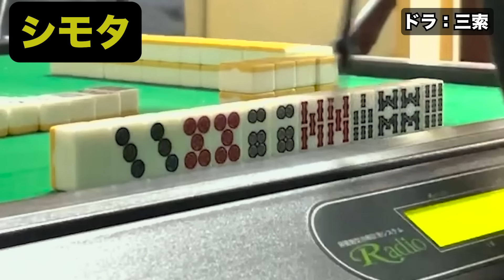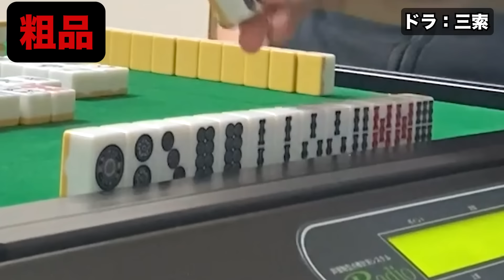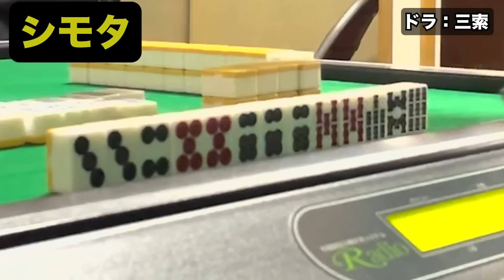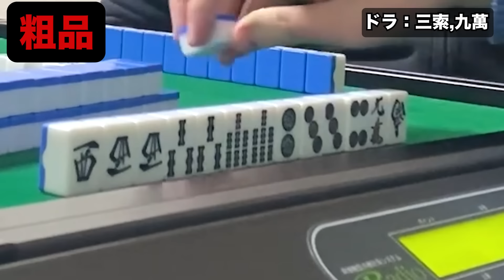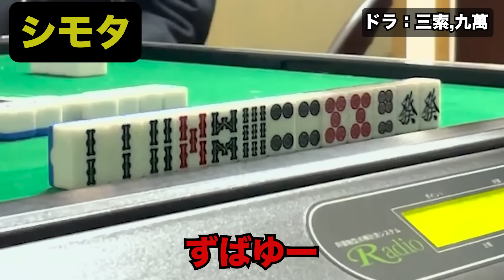デカピン(ソシー)で開幕役満はえぐいて #3-4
四兄弟動画は毎週金曜日更新！

【四兄弟のローカル麻雀ルール】

全赤
喰いタン後付けなしなし
ツモピンなし
フリテン全なし
役なし形式聴牌なし
ダブロンあり

北は抜きドラ・手牌中でもドラ扱い（抜く抜かないは自由）
北は自風場風ならず
北鳴きOK、北待ちのロンもOK
北抜きツモ、嶺上開花つかず

特殊役満（本役扱い）
・萬子の混一色
・パッチリ（七対子の手牌中で４枚使いが２種類）
・大車輪は清一色の七対子ならOK（２〜８でなくて良い）
・流し満貫は役満
複合役満有り、ダブル、トリプルになっていく
四暗刻単騎・国士無双十三面待ち・大四喜、ダブル役満扱い
役満あがっても裏ドラ見れる
・四連刻あり

七対子４枚使いあり
海底摸月あり河底撈魚なし
小車輪(混一色の七対子)は６翻
リー棒あがりどり
リーチのみの和了は倍満
南場終了時全員が40000点に満たない場合、返り東、さらに返りトントンブーはチップ２倍

符計算してないので、指で数えた分だけ点数
子の３翻4000点親の3翻6000点
１本場につき1000点
ツモ損なし
子の満貫ツモ時親5000/子3000
子の跳満ツモ時親8000/子4000
子の倍満ツモ時親10000/子6000
子の三倍満ツモ時親16000/子8000
子の役満ツモ時親21000/子11000
親の役満ツモ時24000/24000（親のツモ時は半分ずつ子が払う）

トントンブー
起家親があがり続けて東１局で終了した場合、チップ３枚オール
途中でダブロン入れば不成立（親一人だけがあがり続けないといけない）

ダブル飛ばし
二人同時に飛ばした場合チップ３枚オール

順位ウマなし、40000点返しで-1でもある場合、スコアに-10がつき、全てトップに還元
飛ばされたら-10、飛ばした人に+10

リーチ後に４枚目の牌をツモった時強制カン（待ちが変わらない場合のみ）
リーチ後北抜きで即消し
親のノーテン流局時、東場は親が流れる、南場は親が流れない

サイコロ振ってゾロ目が出たらドラ２枚めくり
ピンゾロ・６ゾロなら３枚めくり
ツモはドラ表示牌の隣、根元まで

チップ条件
即・裏ドラ・役満時
役満振込責任払い
役満本役６枚オール（抜け番も払う）
役満直撃一人で１８枚払い
数え（１４翻から）は３枚オール、直撃９枚払い

四兄弟
霜降り明星粗品
なにわスワンキーズ前田
シモタ
ダブルヒガシ大東